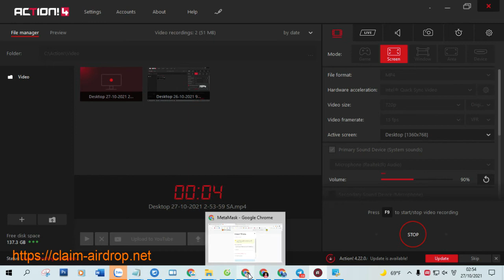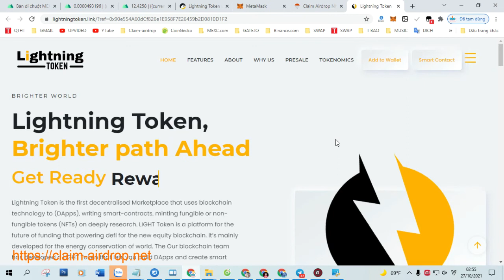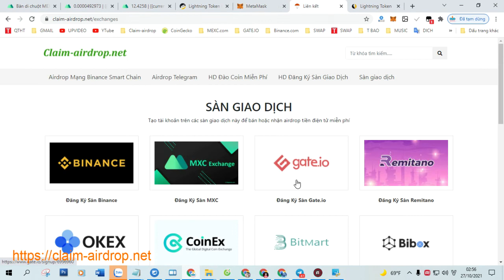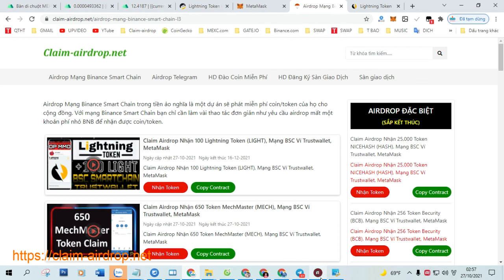Claim Airdrop Nhận 100 Lightning Token (LIGHT), Mạng BSC Ví Trustwallet, MetaMask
+ Bước 1: Sao chép Contract :  0x1a9f43ac971d9ac3d0c5ea65cf9e4409cb1c97ad

+ Bước 2: Truy Cập Web Tại Đây Click ( Claim Airdrop ) Nhận Token